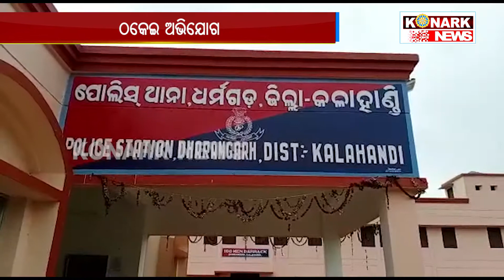ଠକେଇ ଅଭିଯୋଗ ...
konarknews ଠକେଇ ଅଭିଯୋଗ